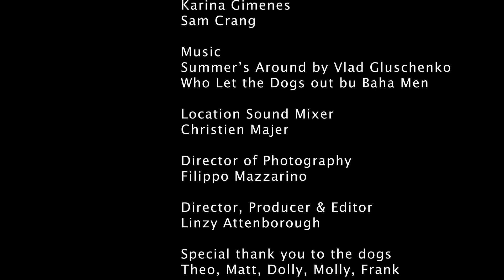Mariella's Dog House Short Version Documentary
A short 15 minute documentary about home dog boarding, group of walks and daycare.
If you want to have a career change, extra income, and love dogs, those are the tips that can help you during your journey :)